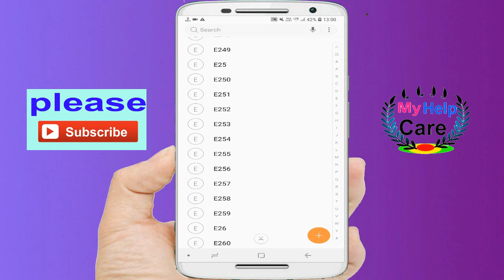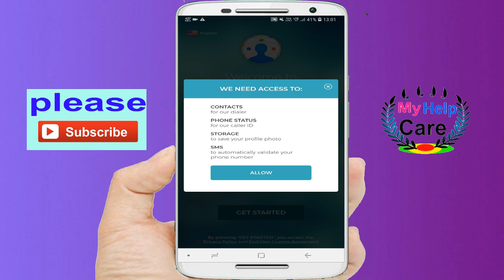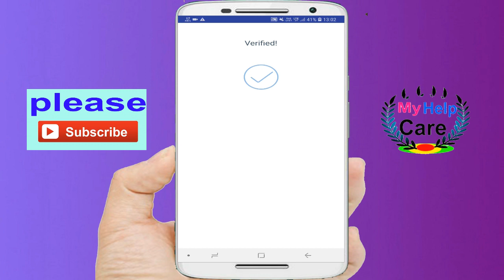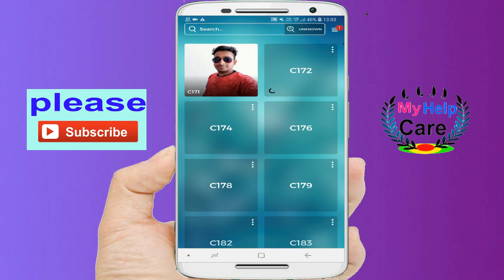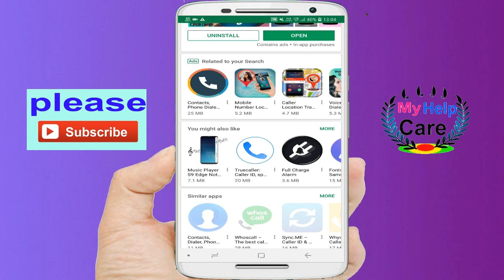New Unique Andriod app having Great secret things you have to try,avilable on playstore,My help care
Use our true caller ID to identify calls and see photos and names of unknown caller and contacts in your phone book by only clicking one icon. Sync with Facebook to automatically add photos to your phone dialer, contacts & address book with Eyecon. Check numbers of unknown calls with our simpler caller ID and smart dial contacts. Automatically link messaging and calling apps to connect quickly.

Communicate your way with our FREE app!

FEATURES

✓ Visual – We sync with Facebook and other social media channels to identify your contact’s true photos to create a photo based address book and dialer. See names and photos instead of numbers for unknown callers and your contacts when you are dialing or receiving calls.

✓ Safe – Protect yourself from spam and anonymous phone calls with our caller ID. Our caller ID is based on Facebook and other social media identifiers, so the photos are all high quality and the information is completely accurate. Block calls to control who can call you.

✓ Connective – Sync your dialer, Whatsapp, Facebook, Viber, messaging, email, Skype, Linkedin and more with a single click for all in one communication through your favorite app icons.

Choose from one of our 30+ themes to customize your address book with your favorite of our skin options! Change your settings to determine your dual or single SIM settings, caller ID notifications and more.

✓ Availability checker – Find out if your friends are free before you dial with our non-intrusive "can you talk" feature to allow people to either answer the phone, call you back immediately or respond that they are busy.

✓ Intuitive – Our technology learns your preferences as you interact with Eyecon and use our phone dialer. We organize contacts by those most dialed and display communication icons according to those you use the most often.

✓ Set photos – Enjoy participating in our one-of-a-kind game to review the photos we automatically synced with your contacts and find new pictures of your friends.

✓ Add contacts - After a conversation with someone who isn’t already in your phonebook, use our built in caller ID to easily add them as a new contact with a suggested name and photo without typing anything additional.

✓ Private – login by simply adding your phone number without syncing with third party social media or a lengthy registration process.

Our intuitive and picture based phone book makes it easy to organize your address book and recognize your contacts. Connect social media, text messaging and email apps from one screen for all-in-one communication.

In one click, simply see & call for a better phone book and Android dialer! Our intuitive picture and icon phonebook will change the way you communicate to a smarter and more social experience. We support single and dual SIM phones.

This video background musics is the property of Ncs music
Free video bacground musics ke liye is channel par jarur jaye,